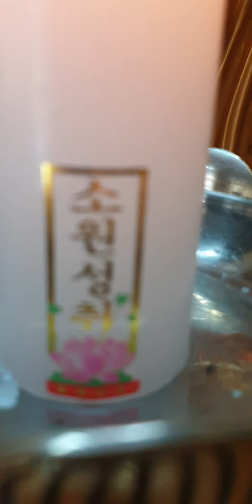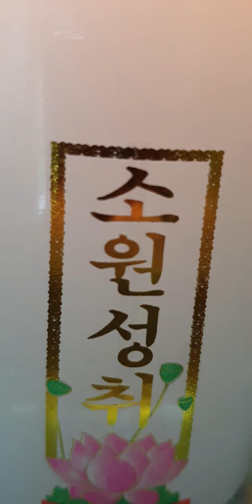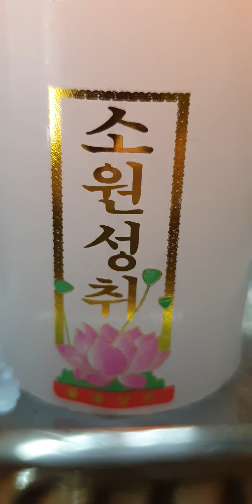관불사 화엄성중님